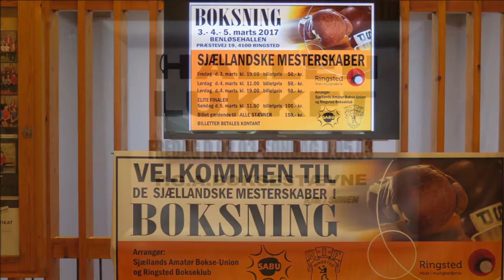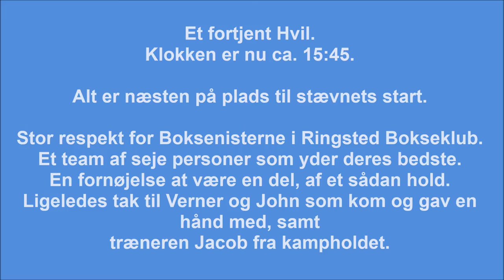Boksestævne Benløsehallen Ringsted marts 2017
Videoen viser klargøringen til Sjællandske Mesterskaber i Boksning.
Arbejdet med at gøre det hele klar til stævnet.
Her er det Boksenisterne fra Ringsted Bokseklub som er omdrejningspunktet.